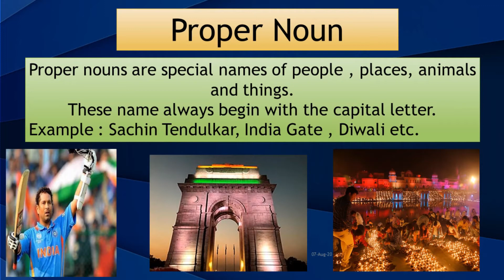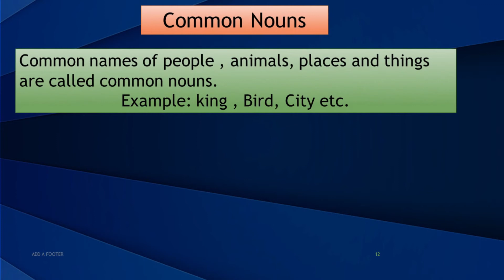NOUN | TYPES OF NOUN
NCERT Books BY;